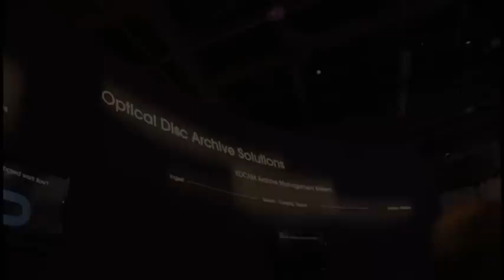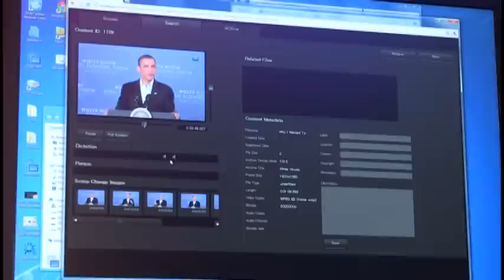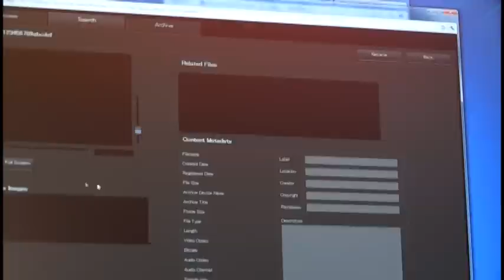[NAB2012]ナブブラリVol.02 小寺信良編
NAB2012の会場で気になったところをぶらぶらしながらレポートするコーナー。小寺信良編です。